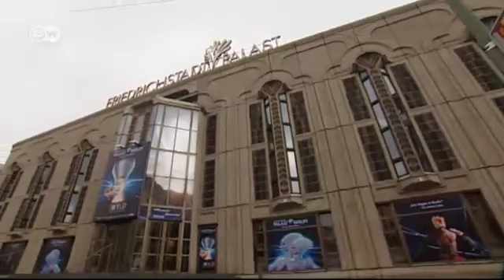التحضير للعرض الجديد | يوروماكس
يشتهر مسرح فريدريش شتاد بالاس في برلين بتقديم العروض الفنية الضخمة والتي تضم أحيانا مئات الراقصات في عرض واحد فوق خشبة المسرخ . ويؤم المسرح زوار من كافة أنحاء العالم. ويجري الآن التحضير لعرض راقص يعتبره المراقبون واحداً من أكبر العروض الراقصة على الإطلاق، وستصل تكلفته الى عشرة ملايين يورو.